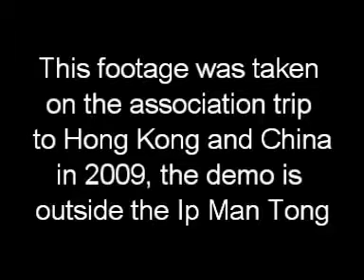Ip Ching and Sam Kwok Chi Sao outside Ip Man Tong